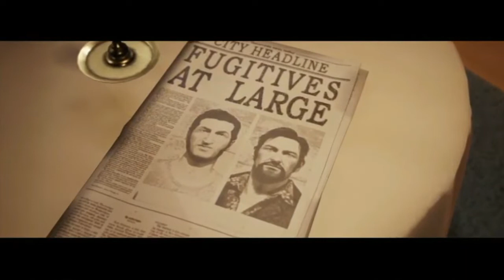SIGN UP FOR PRISON TODAY | A Way Out | Part 3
Did you get your prison gun?

If you enjoyed this compilation, be sure to check out a stream sometime on Twitch! :D us girls stream weekly!

If you want to help us do what we love, here is where you can support us

for updates and stuff.

A Way Out Commentary Compilation